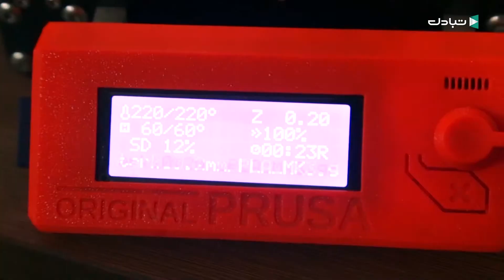خطوة+: مشروع طابعة رقمية ثلاثية الأبعاد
مصافحة مع أصحاب مشاريع ناشئة من مختلف المجالات..قطعوا أولى خطوات النجاح